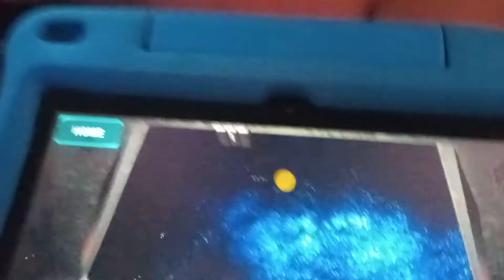May 30, 2022